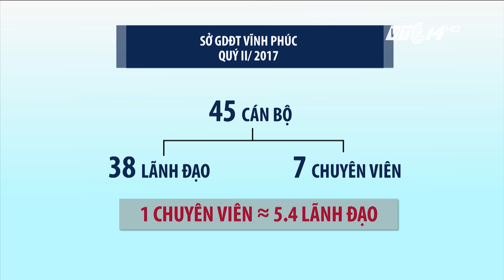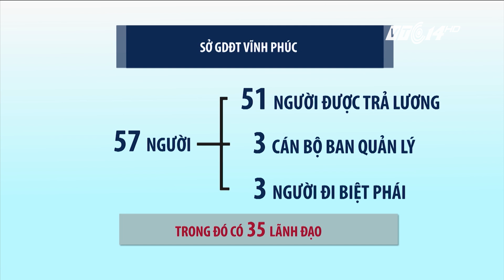VTC14 | Lý giải chuyện cán bộ nhiều hơn nhân viên tại Sở GĐ - ĐT Vĩnh Phúc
(VTC14) - Thông tin Sở GD - ĐT tỉnh Vĩnh Phúc có 45 người thì có tới 38 người có chức vụ từ phó phòng trở lên đã khiến dư luận bất ngờ. Theo đó, số cán bộ còn nhiều hơn số nhân viên.